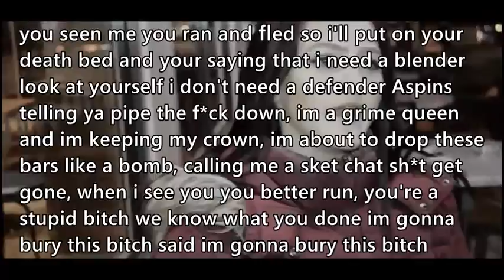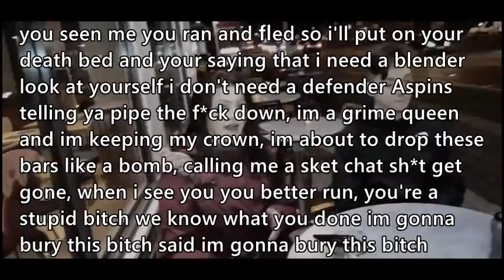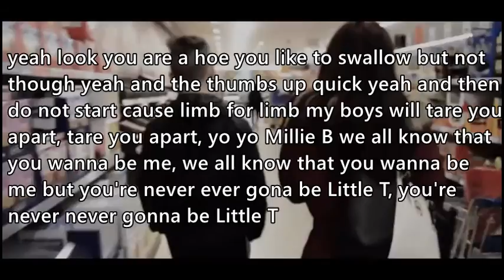Soph Aspin Ft. Little T (Millie B Reply) LYRICS